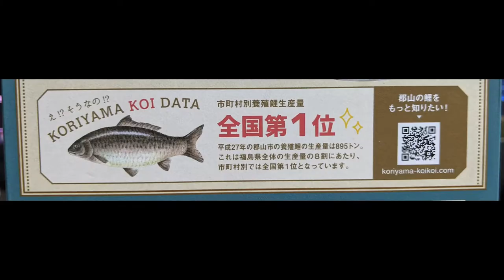【実食】鯉に恋する郡山の鯉カレー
食感も味もうまく伝えられない食レポですいません。

BGM・SE
YouTubeオーディオライブラリー